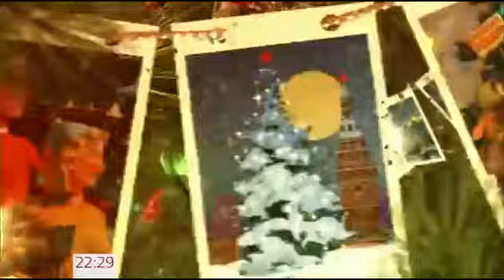Новогодняя ночь на первом 2016 МЕДИАДАЙВ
Мы (МЕДИАДАЙВ) принимали участие в съёмках «Новогодняя ночь на Первом». Представляем некоторые номера с нашими подводными съёмками. mediadive.ru